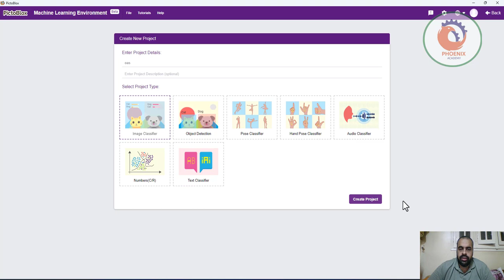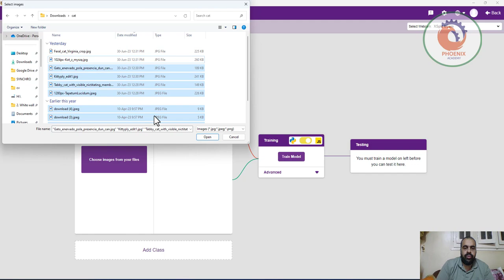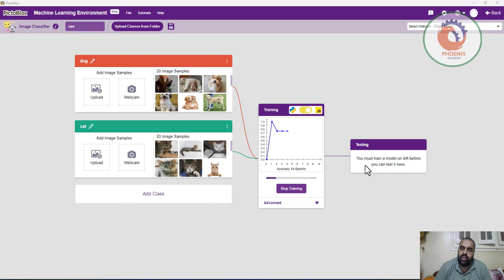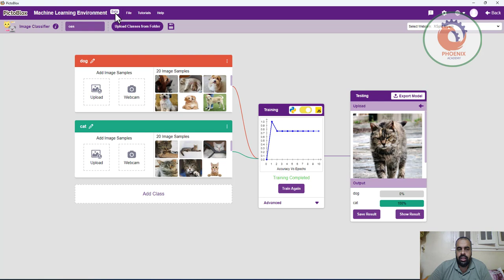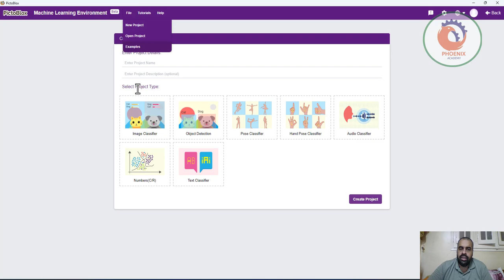PictoBlox التعلم الالي للاطفال و المبتدئين